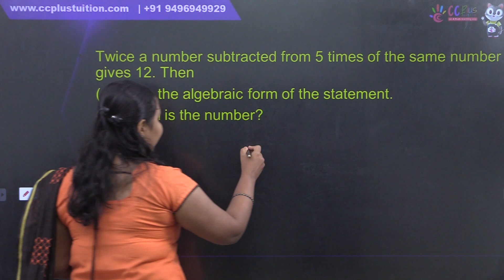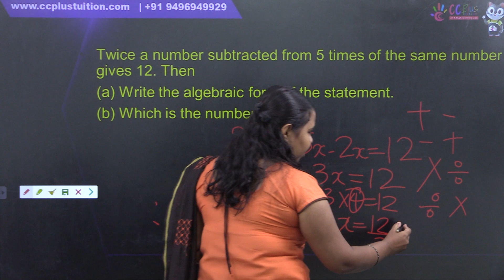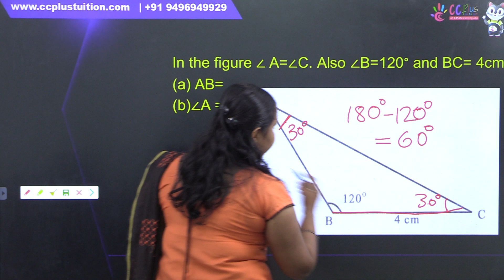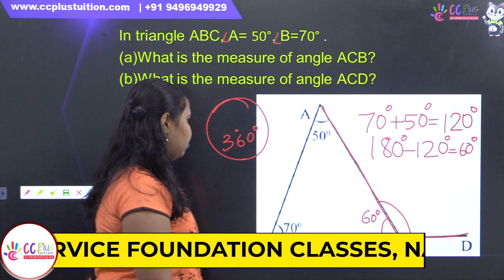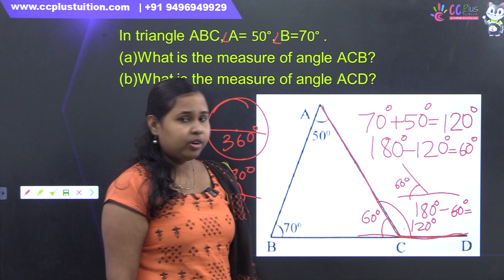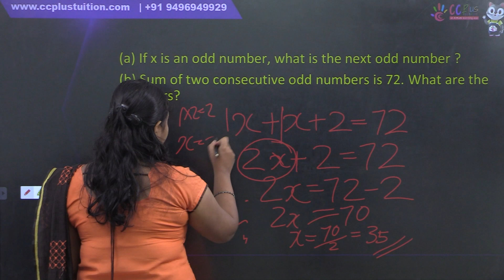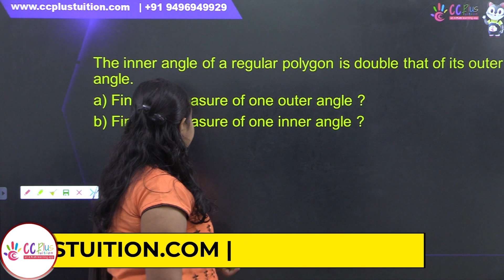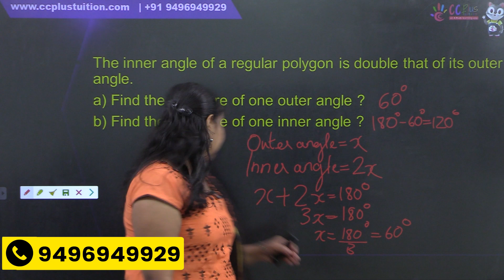Class 8th Mathematics | Previous Year Questions Analysis | Onam Exam | CC Plus Tuition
1 മുതൽ 10-ാം ക്ലാസ്സ് വരെയുള്ള കുട്ടികൾക്ക്👩‍👧‍👧 ഇനി പഠനം 👩🏻‍🏫 വളരെ എളുപ്പമാക്കാൻ അവരുടെ പാഠഭാഗവുമായി ബന്ധപ്പെട്ട് നിരവധി Activities, Exam base ചെയ്ത് question paper analysis📝 എല്ലാം ഉൾകൊള്ളിച്ച് ഓരോ ക്ലാസ്സ് ആയി പ്രത്യേകം Free Group-കൾ 🪀 ഒരുക്കുന്നു. കുട്ടികളിലെ ചിന്താശേഷി 🤔 വർദ്ധിപ്പിക്കാനും അവരുടെ പഠനം ഏറെ എളുപ്പമാക്കാനും  Free Group-ൽ Join ചെയ്യൂ...

* LSS/USS Training.